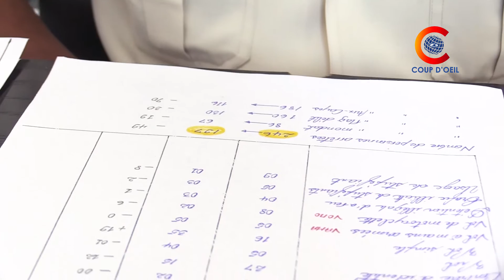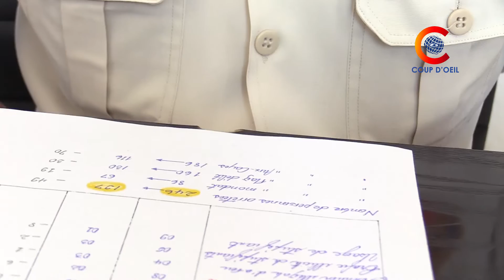Coup d'Oeil du Lundi 7 Février 2022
Regardez la TÉLÉ Hirondelle sur
Telehaiti CHAINE 67